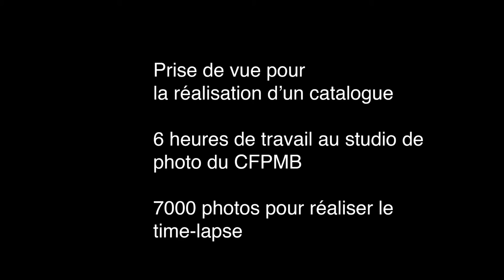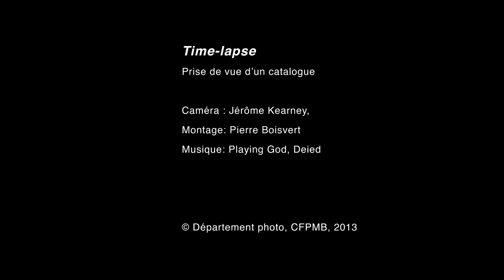DEP Photographie en images CFP Maurice-Barbeau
Time-lapse réalisé à partir de 700 photos
6 heures de travail dans le studio de photo du CFP Maurice-Barbeau